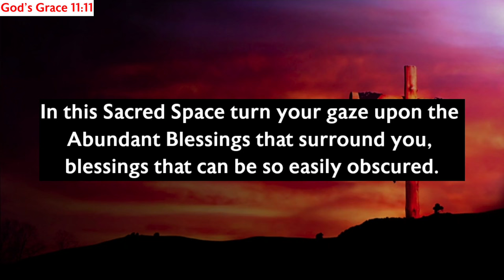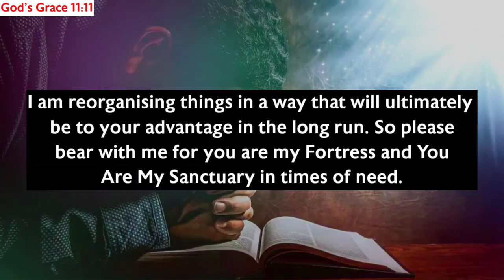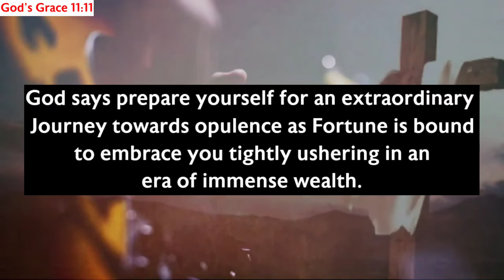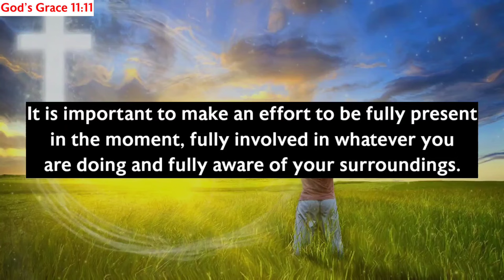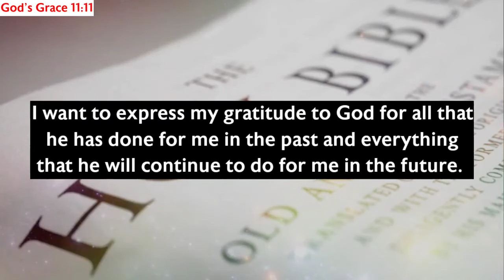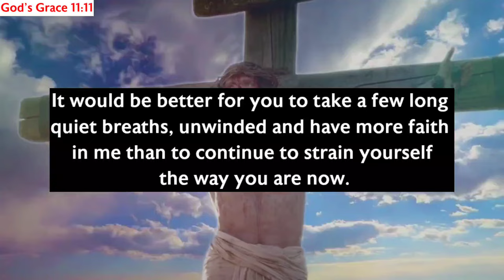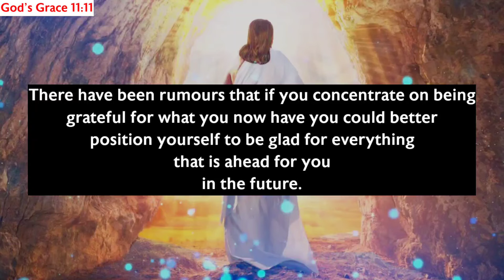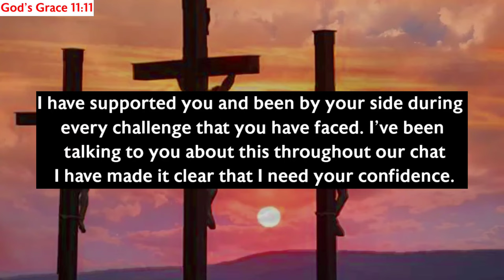11:11🛑God Says, Your Bank Account Is Going To Be Filled With $700,000,000...✝️ Gods Message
11:11🛑God Says, Your Bank Account Is Going To Be Filled With $700,000,000...✝️ Gods Message

Gods messages
Gods message
Jesus
Jesus christ
Jesus loves me
Faith
Faith quotes
Inspirational quotes
Angels message
Universe message
Money miracle
Financial abundance